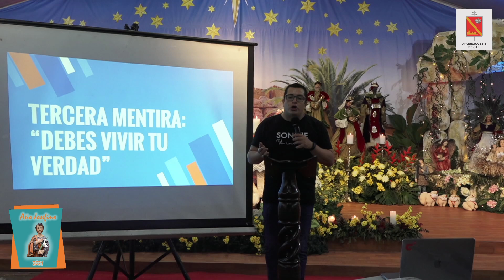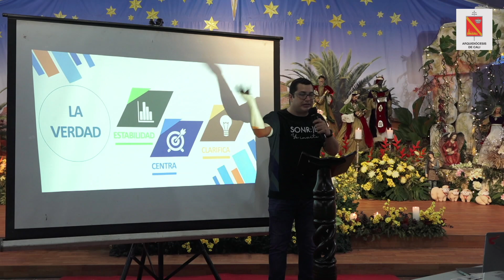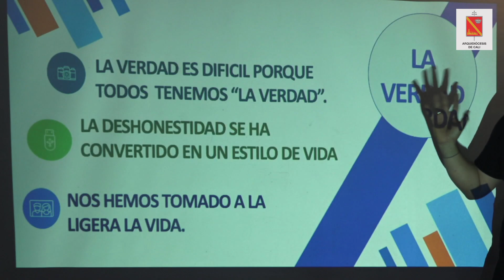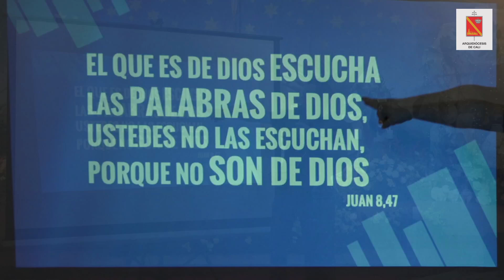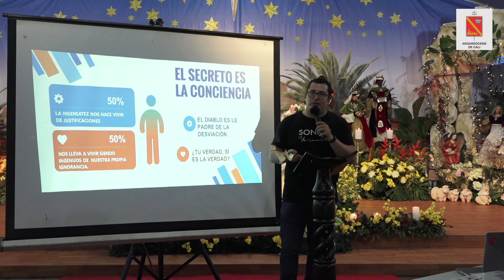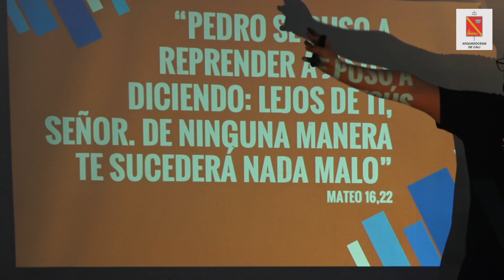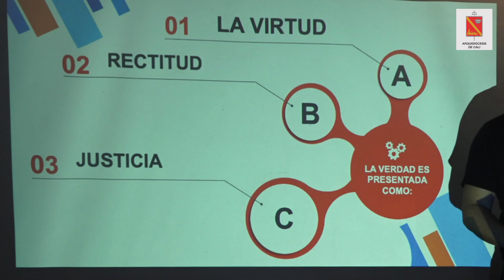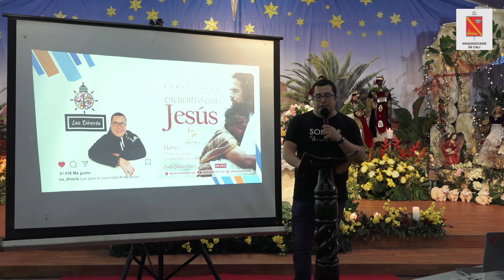Taller de Encuentro con Jesús; martes 5 de enero 2021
PadreOscarDeLaVega, Sacerdote de la Arquidiócesis de Cali.
Cali, Valle del Cauca, Colombia; Sur América

Ayuda para Ayudar a otros:

Enlace Obra Social de la Iglesia.